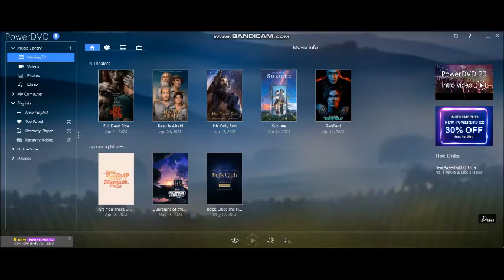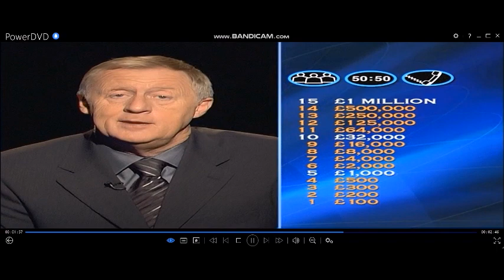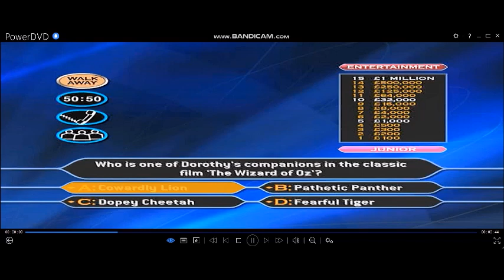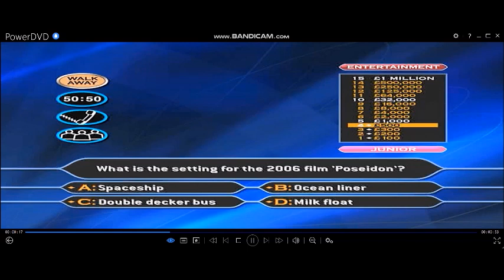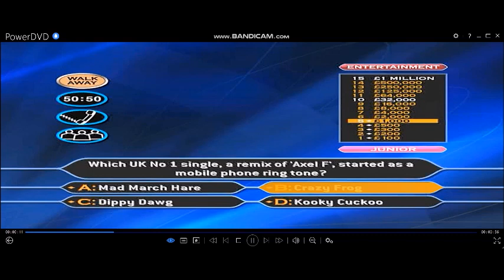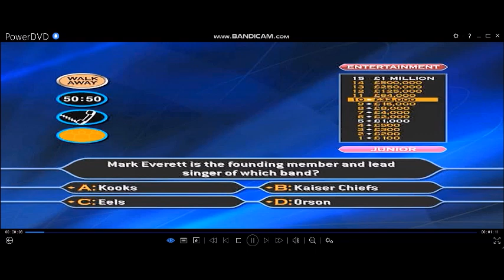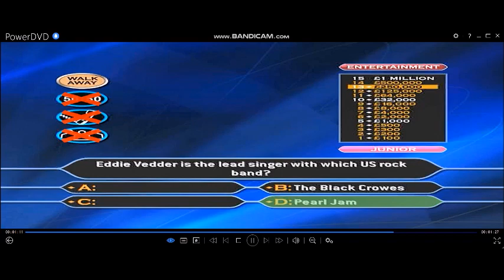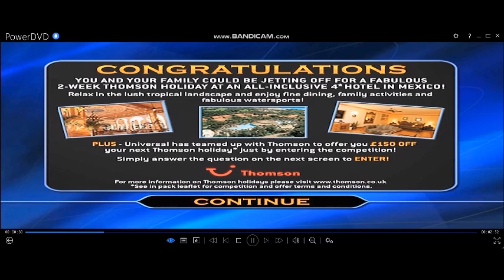[HD] The Millionaire Show 4th Edition/Family Entertainment Edition DVD Gameplay (26 of 30)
General Knowledge
Entertainment
Sport
Hello, Happy St. George’s Day ladies and gentlemen. (Sunday 23rd April 2023) Welcome to Sunday’s ''Who Wants To Be A Millionaire?'' and your weekend has almost come to an end! We are still on the penultimate week in the series of the Family Entertainment Edition DVD Game of the millionaire show for most of us today, we are on games 25 and 26 on Sunday and this bank holiday weekend next week marks the final week for this game and the last normal millionaire PC, DVD and video games so far for the 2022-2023 season before we are starting to pack our bags and head off to your summer holiday experiences. Enjoy the show and win lots of money if you can.
NOTA BENE:- This show is dedicated to the memory of BARRY HUMPHRIES. Better known as Dame Edna Everage, Madge Allsop or Les Patterson. (17 FEBRUARY 1934-22 APRIL 2023)
25-game winnings: (4TH EDITION/FAMILY ENTERTAINMENT EDITION) £25,000,000
Playlist of videos in chronological order can be found here:
(HD) 4th Edition/Family Entertainment Edition DVD Game of Who Wants To Be A Millionaire? UK version (2006)